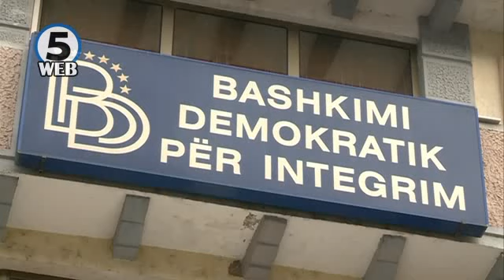Милошоски: Наместо да ја отфрли Платформата, Заев објави политички памфлет